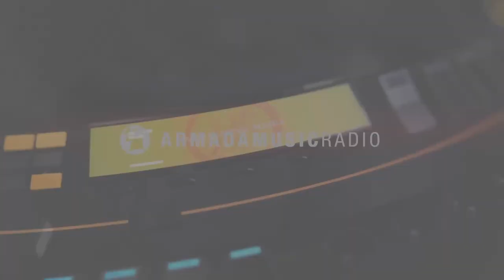Alex M.O.R.P.H. feat. Shannon Hurley - Monday Morning Madness (Official Music Video)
Produced by: We Are The Night

Directed by: Wilco Jung

Where there's a challenge, there's also Alex M.O.R.P.H. to face it. Ticking the box of future classics with the release of his second artist album 'Prive Mover', the German producer now reveals one of its many jewels: the warm, flowing tune of 'Monday Morning Madness' ft. Shannon Hurley.

The sound of 'Antara (The Circle)', 'Eternal Flame' and 'When I Close My Eyes' still haven't faded, but the M.O.R.P.H. wasn't planning on waiting for any silence. He fills it, with the proggy delight of

'Monday Morning Madness'. Its deep bass, warm melody and great drive, along with the voice of LA based singer/songwriter Shannon Hurley, make this a perfect record for the sunshine days and dark nights.

Russian producer Alexander Popov was given the remix duty, which he completed with an energetic but deep version of 'Monday Morning Madness'. Starting off gently and atmospheric, it bursts into strong, playful melodic works right after the break!

Tracks:

Monday Morning Madness (Original Mix) (06:17)
Monday Morning Madness (Alexander Popov Remix) (06:45)
Monday Morning Madness (03:34)
Monday Morning Madness (Alexander Popov Radio Edit) (03:35)